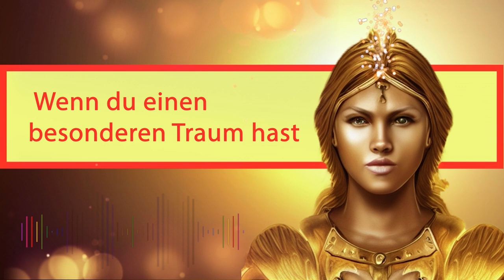8 Anzeichen, dass dein Schutzengel Kontakt zu dir aufnehmen möchte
Hast du manchmal ein komisches Gefühl und kannst es nicht einordnen. Oder verspürst du plötzlich ein Gefühl der Angst oder Vorahnung? Dann bist du hier genau richtig. Denn ich werde dir jetzt gleich erklären, was das alles bedeuten kann. Denn in den meisten Fällen, möchte dein Schutzengel dich vor einer Gefahr warnen. Glaubst du an Schutzengel? Viele Menschen glauben daran, und es gibt Beweise dafür, dass es sie gibt. Sie wirken im Verborgenen und ihre Aufgabe ist es, uns vor Schaden zu bewahren. Wenn du also ein starkes Gefühl hast, dass etwas Schlimmes passieren wird, vertraue deinem Schutzengel, und achte auf die Warnungen, die sie dir geben wollen.

🚩Komm zum LIVE-Stream spirituelles Treffen 27. + 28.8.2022

💕Melde dich jetzt an, für eine Zukunft voller Wissen und Verständnis. Lerne von den Andromedanern, die die Menschheit schon vor unserer Zeit studiert haben! Jetzt gleich zur Andromeda Schule anmelden:

🚩Komm zum sppirituellen Treffen in Marburg am 27. + 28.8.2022

Vielen Dank 💖

BIC: GENODEM1GLS

D I S C L A I M E R über Vidoes von Außerirdischen oder UFOS
Die auf diesem Kanal gezeigten Informationen geben ausschließlich die Auffassung und Erfahrungen des Video Creators wieder. Trotz genauer Recherchen übernimmt der Creator keine Verantwortung für die Richtigkeit der gezeigten Informationen. Das hier gezeigte Material der Themenbereiche UFO und Außerirdische sind künstlerisch aufgearbeitete und verabeitete Daten. Diese Daten kommen über persönliche Botschaften oder Informationen Dritter zu uns. Der Betrachter akzeptiert alle Risiken und Verantwortlichkeiten im Zusammenhang mit der Nutzung der Informationen in diesem Video. Der Ersteller des Videos haftet in keinem Fall für Schäden, die aus der Nutzung oder dem Missbrauch der Informationen in diesem Video entstehen. Der/die Betrachter/in erklärt sich damit einverstanden, dass die Nutzung der hier enthaltenen Informationen auf eigene Gefahr erfolgt und der Vieo Creator nicht für Schadensersatzansprüche haftbar gemacht werden kann.